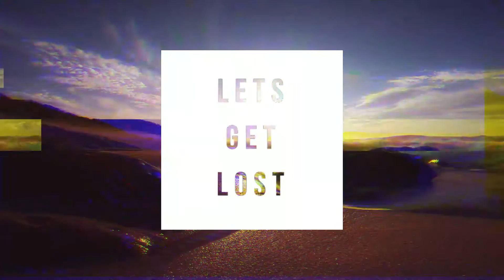Let's Get Lost (Kid Wizard Dub Edit)